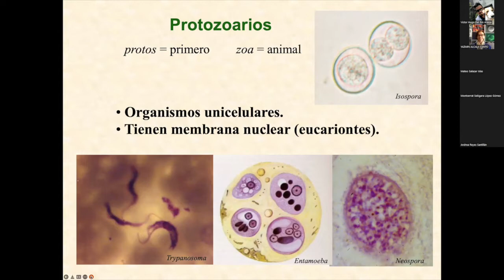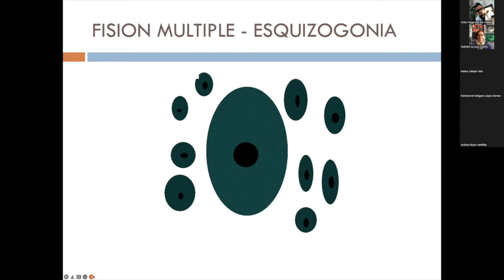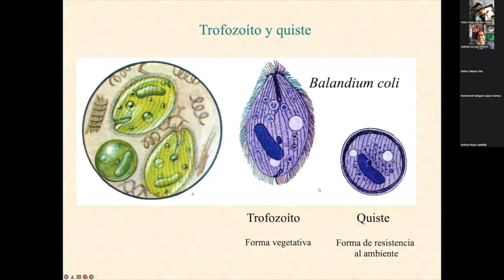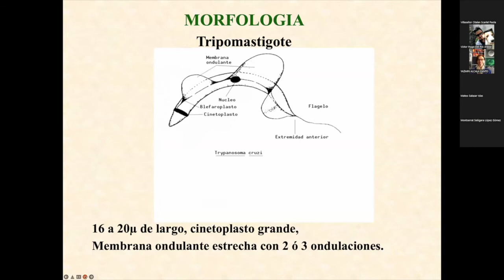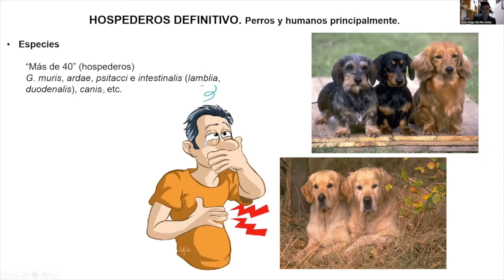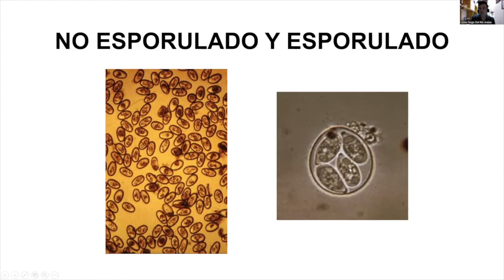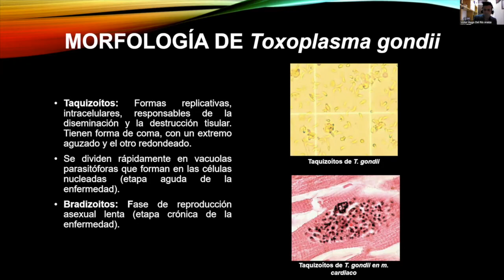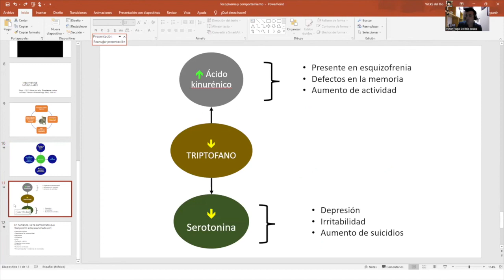Parasitología Veterinaria - Unidad 2 Flagelados y Toxoplasma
Profesor invitado: Dr. Víctor Del Río Araiza.